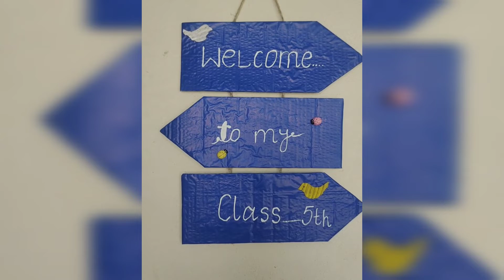Cardboard craft ideas | classroom decoration | class room wall hanging ideas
Hi, I'm anabia ,in this video i will tell u how to make an easy craft using simple things like
*Cardboard
*Jute
*Glaze paper
*Markers